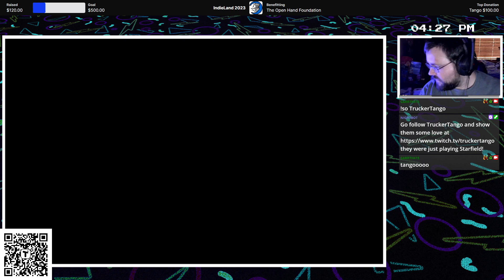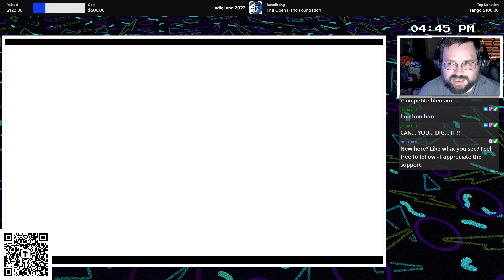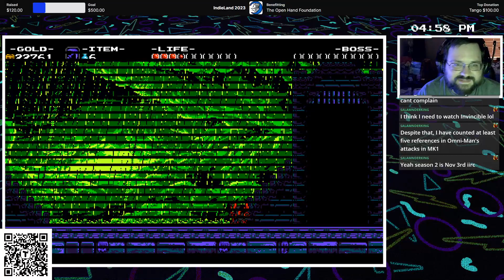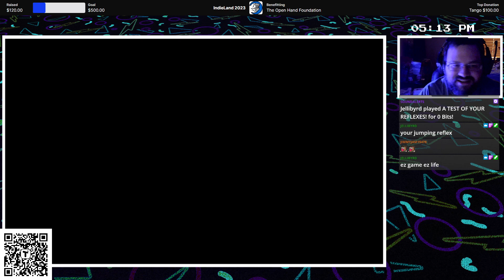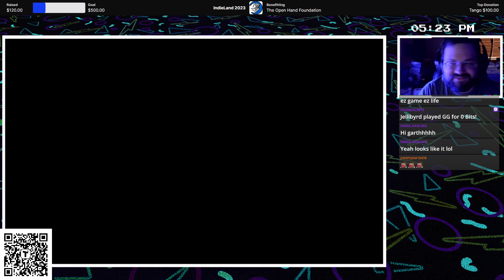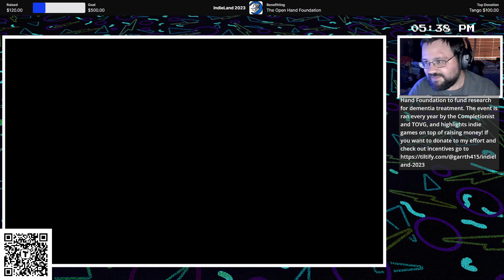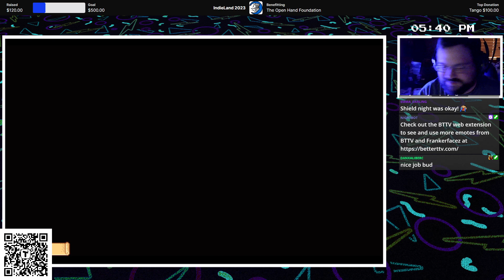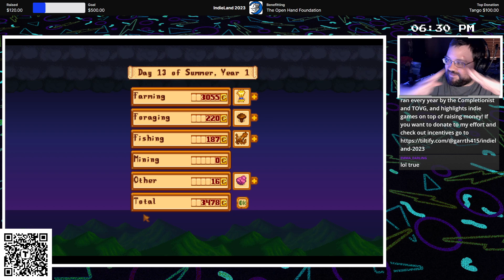INDIELAND Day 7 - MORE SHOVELRY - Shovel Knight Finale and Stardew Valley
Day 7 of fundraising for indieland 2023, finishing up Shovel Knight and then some chill Stardew Valley time after